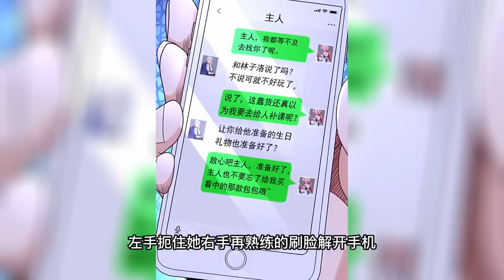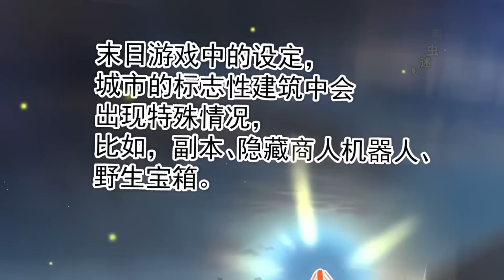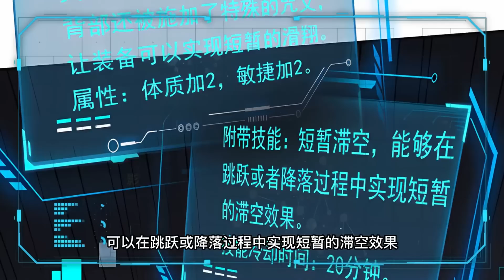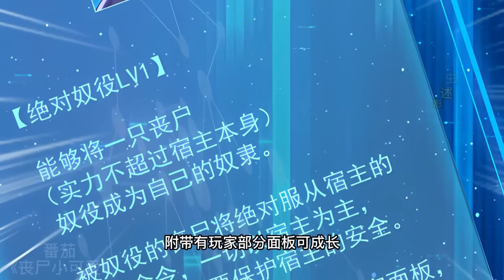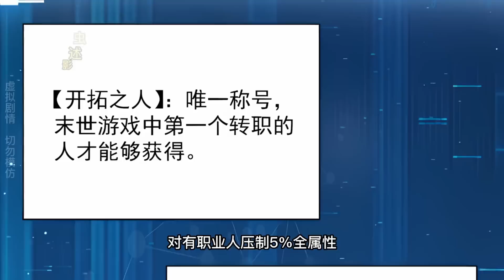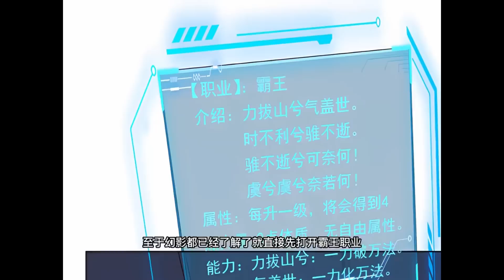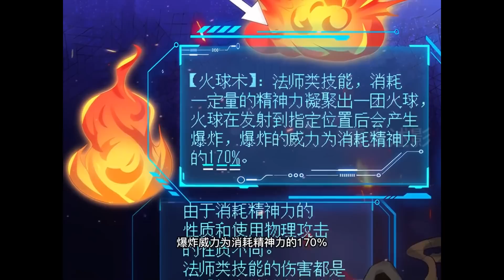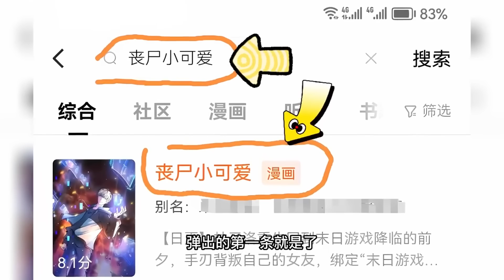💖💖 《末日降临：百倍爆率刀刀爆物资》第1-132话 重生回到末日游戏降临前，手刃背叛自己的女友，获得金手指系统踏上复仇之路！热血